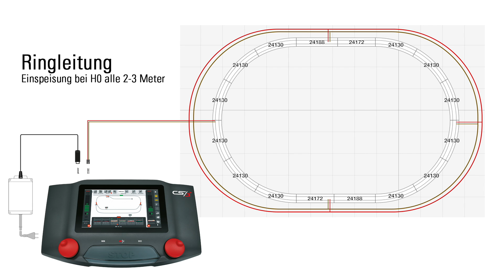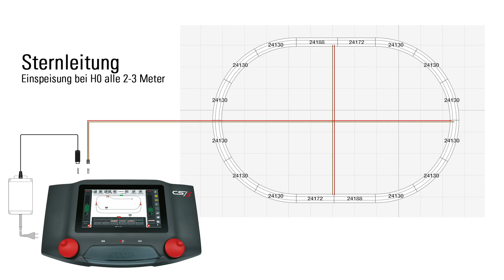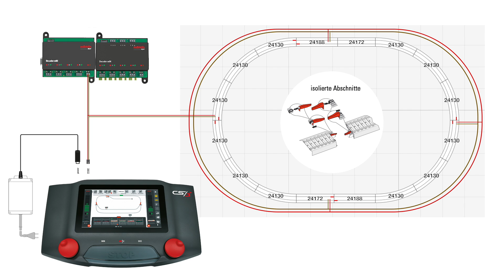How does the power get to the Märklin model railway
Power is typically supplied via a connection box, which in turn is powered by a switching power supply. For larger systems, power is distributed through a central station, which has an appropriate power supply unit to match the track widths.

The CS 3 model is the central unit with the highest performance, making it ideal for larger systems. It's also a good practice to feed in additional power at various points to ensure the lowest possible voltage loss, especially at the rail transitions.

There are several methods for distributing power. The most commonly used is the 'ring line' method, where a cable runs along the edge of the layout in a circle, with power taps running from the ring to the track as needed. Another method is the 'star line,' which, as the name suggests, runs cables from the center of the layout in a star pattern, supplying power to each section.

For distributing power, you could use the red and brown cables, branching off via distributor plates from the connection box. In gauge H0, one power feed every two to three meters is typically sufficient.

Remember, it's not just locomotives that need electricity; digital data packets for switch and signal decoders also draw power. Multiple decoders, like the M83 and M84, can be powered by a universal supply unit with an additional power supply.

You can also run lighting on extra power. For instance, you can continue using an old analog transformer to power your layout's lamps. Lights can be controlled digitally, for example, with an M84 decoder, allowing you to turn them on and off as needed.

If you plan to expand your system, it's wise to start with either ring or star lines. This also allows you to separate the track power from accessory power, such as decoders for switches and signals. Additionally, it makes troubleshooting easier, as you can isolate sections of the line to quickly locate and fix any short circuits.

Another advantage becomes apparent when upgrading to larger systems; for instance, you may want to add an extra booster to your central station. You can supply power to decoders and other accessories via the bus and avoid drawing power needed for locomotion."

This version should provide clearer guidance on how to power a digital model railway system and the various considerations that come with it.

This video was translated from the original German with the help of AI. A synthetic voice was used for the overvoice.